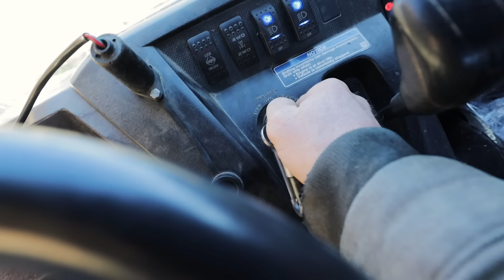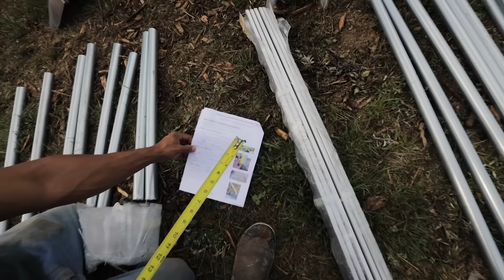INJURED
Thank you to Growers Solutions for their generosity.